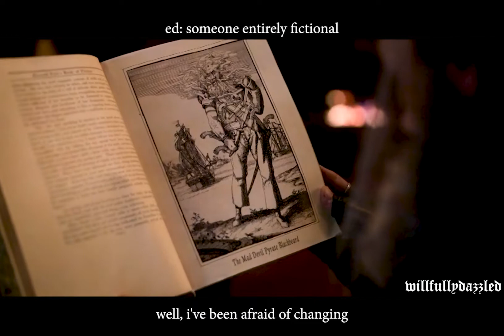ed x stede | landslide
so help me god i have found after effects, and i am going to make it everyone's problem 💜

a wee video about the destructive and redemptive nature of love

in 1992, stevie nicks said of this song: "I realized then that everything could tumble, and, when you’re in Colorado and you’re surrounded by these incredible mountains, you think avalanche. It meant the whole world could tumble around us and the landslide would bring you down. And a landslide in the snow is like, deadly. And when you’re in that kind of a snow-covered, surrounding place, you don’t just go out and yell, because the whole mountain could come down on you." she's also said that it was about her relationship with buckingham. source

Notwithstanding any claims by the copyright holders under the Copyright Act of 1976, the Act allows limited use of copyrighted material without requiring permission from rights holders for purposes of comment and creation of transformative works.  These are "fair uses" and are permitted even if the use of the work would otherwise be infringing.